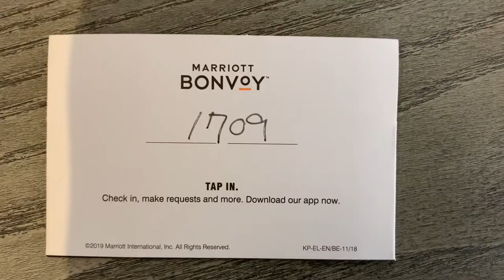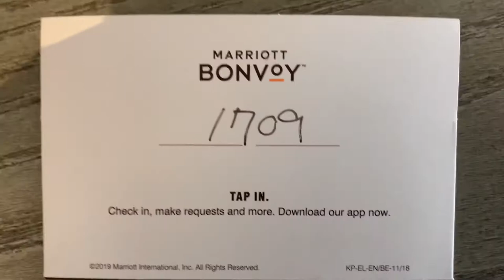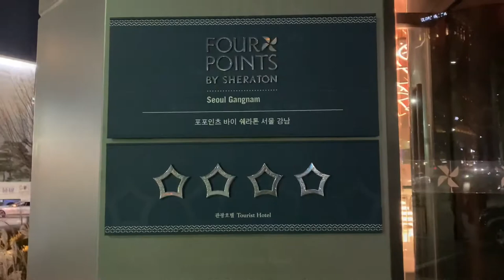Four Points by Sheraton Seoul Gangnam | Korean Hotel Tour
Take a tour of the Four Points by Sheraton Seoul Gangnam Hotel.